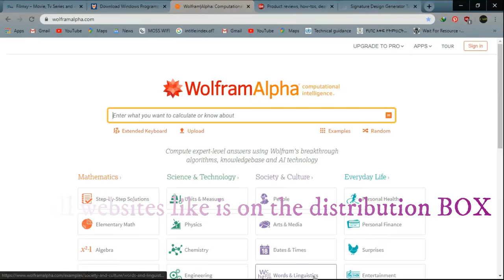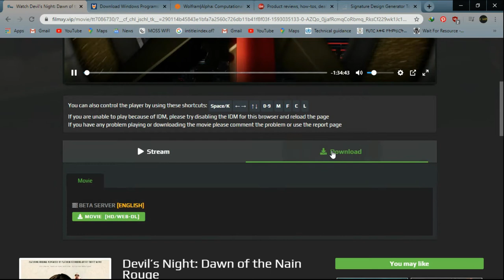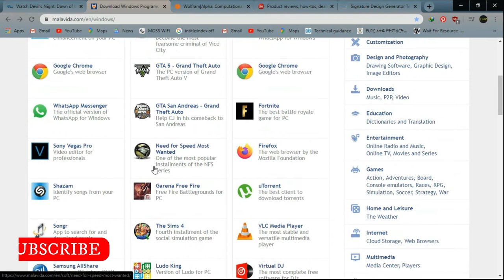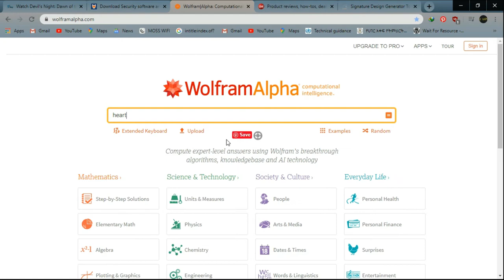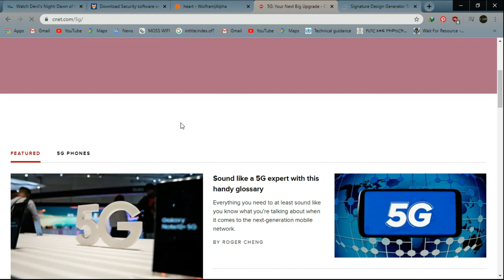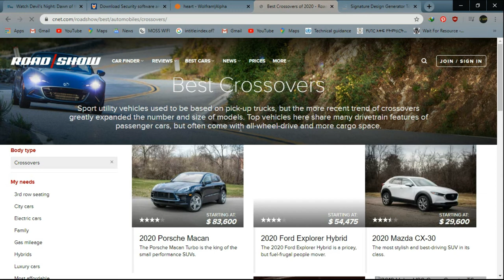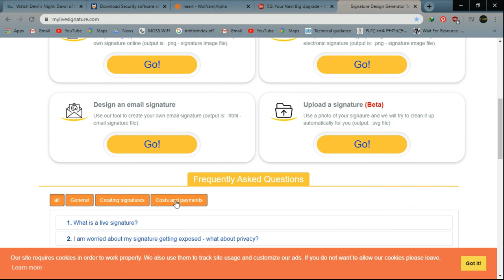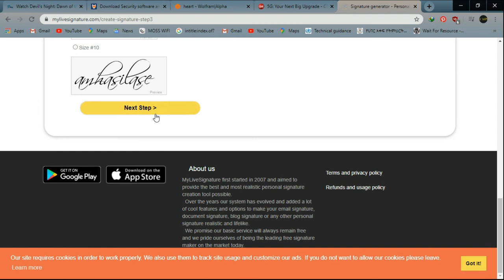Best websites Movie software tricky news free online class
Gives you information about  new technological ideas and products such as software, tutorials in amharic and English.